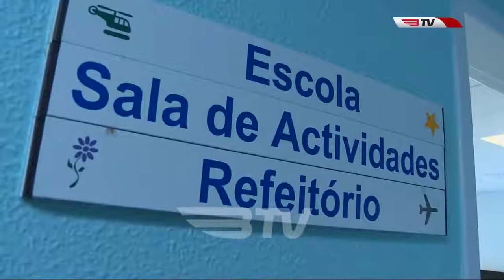BenficaTV - Momentos para recordar